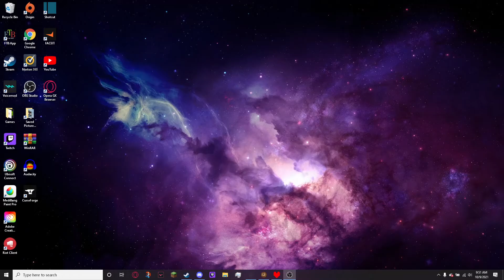Undertale - 1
Yes, the cursor is visible, I will move it for part 3.